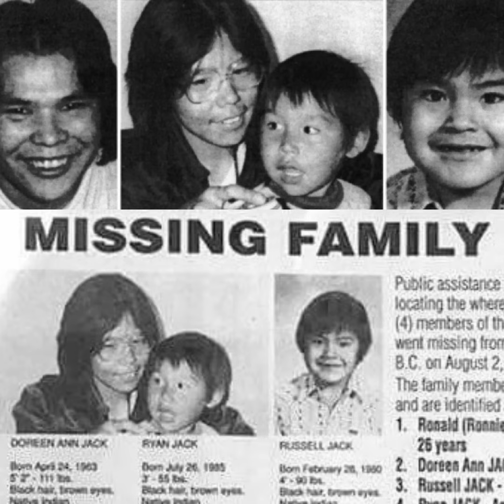225. The Jack Family Disappearance Part 1 of 2 -- A Beautiful Dream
Times were desperate for the Jack Family when a stranger offered them an incredible opportunity to change their lives--a perfect job, in a perfect place, where even their kids would be taken care of. It was a beautiful dream, but it turned into a nightmare when the family drove off with the stranger, never to be seen again.

FirstLeaf Wine: Go to TryFirstleaf.com/PROSECUTE to sign up and you’ll get your first SIX hand-curated bottles for just $44.95.
ZocDoc: Zocdoc.com/PROSECUTORS
Huggies
Strictly Stalking Podcast
PlutoTV
Progressive Insurance

Sources:
The Family That Vanished: the Jack Family Disappearance | by Real Horror | Jul, 2023 | Medium
29 years ago, a family of 4 vanished — but RCMP are still investigating | CBC News
Missing since 1989:
Age-progressed photos show what Jack family might look like today | CBC News
The Disappearance
of the Jack Family - Missing since 1989 - Prince George, B.C. — CANADA UNSOLVED
The Missing Jack
Family from Prince George | Eve Lazarus
Highway Of Tears:
The Jack Family - True North True Crime | Acast
Canada's Missing |
Case details (rcmp-grc.gc.ca)